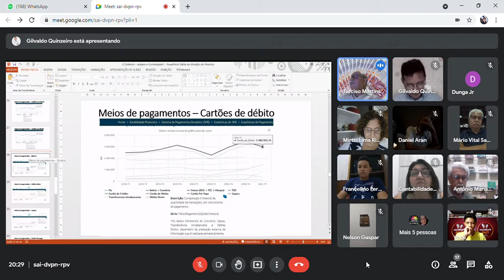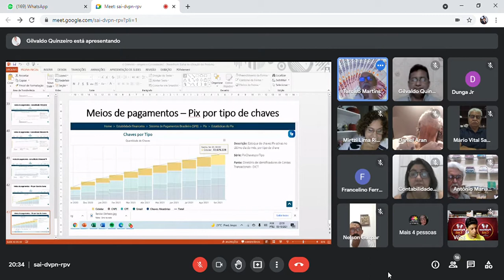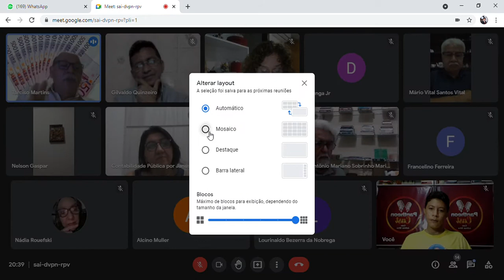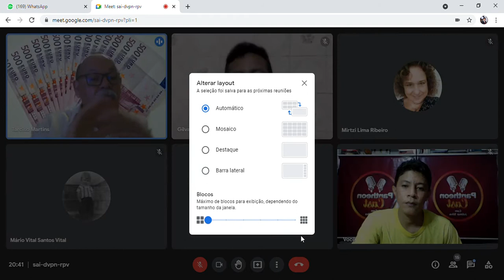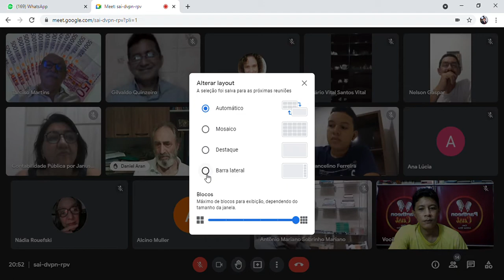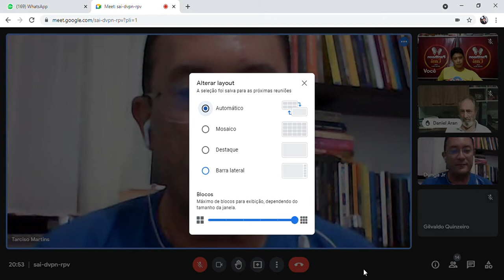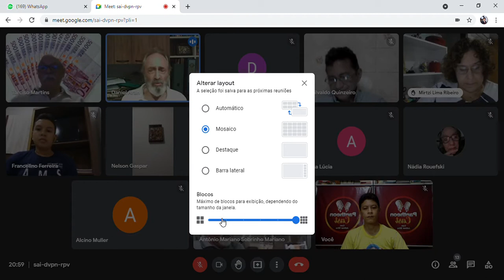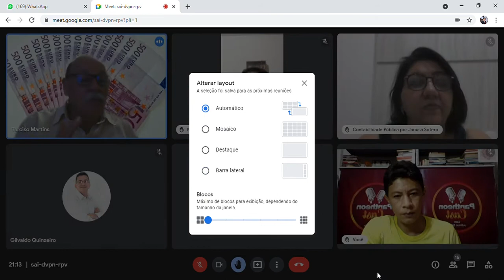SALA DE GESTÃO DE IDEIAS - DINHEIRO, ORIGENS E CURIOSIDADES - 02 09.10.21